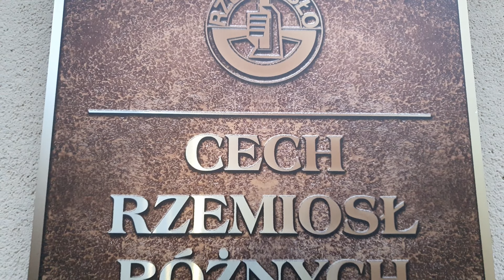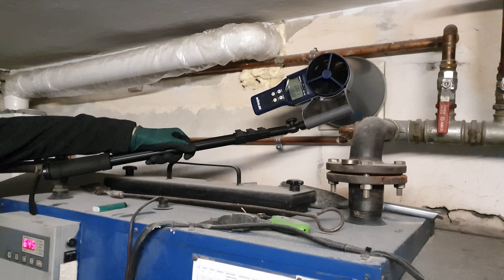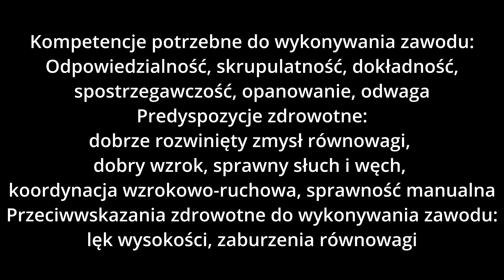Praca w zawodzie kominiarz